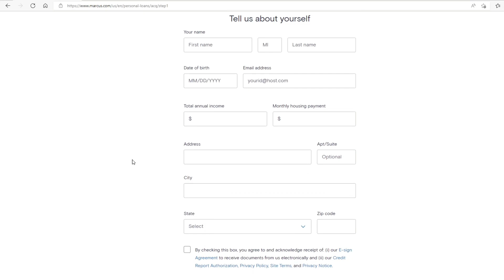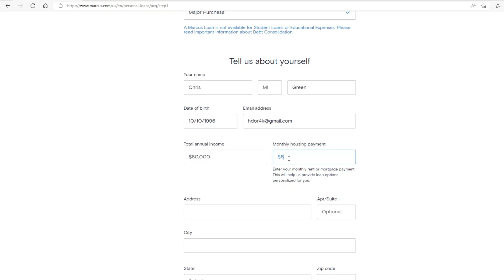Marcus by Goldman Sachs Personal Loan NO FEES ($3,500 - $40,000)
How to get a loan with Marcus by Goldman Sachs. The APR is fixed and there are no fees at all. Doing small business grant and loan videos for all states. Always Uploading New Material! Free money, new free grants, and loans.

FILE TAXES NO JOB FOR FREE AND GET A ($15,000-$20,000) REFUND VIDEOS: 2023 Versions Coming Very Soon.